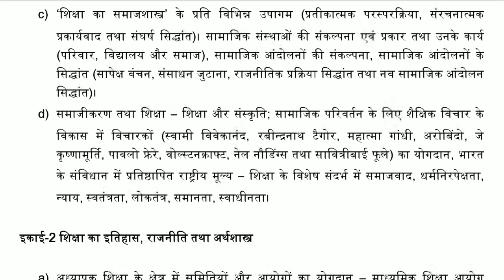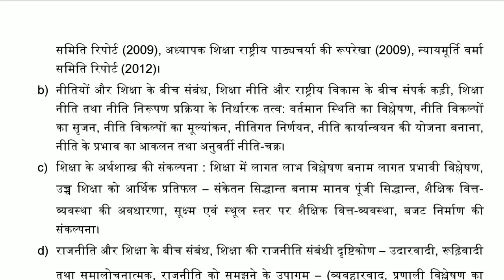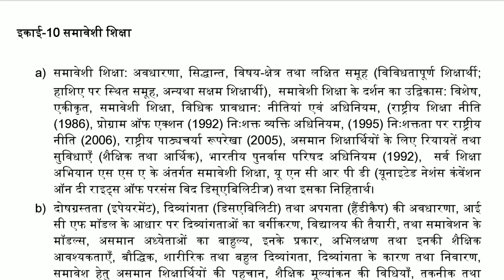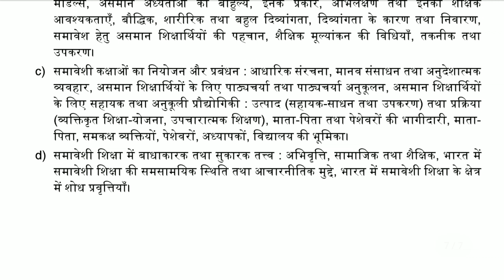UGC NET Exam Syllabus – Education